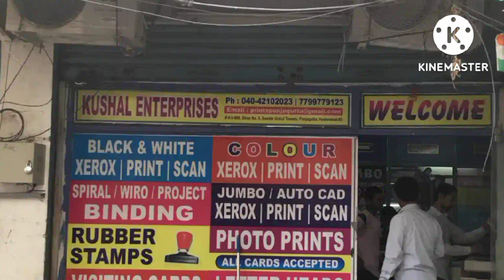top 10 businesses in doing in village top 10 village business ideas